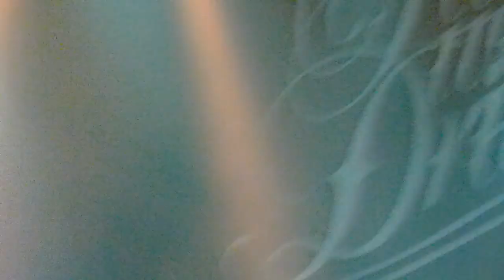Parkway Drive - Unrest & Boneyard live@ROCKSTORM FESTIVAL 3rd EDITION [HD]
Parkway Drive - Unrest & Boneyard Live @ Le transbordeur, Lyon
FRANCE
ROCKSTORM FESTIVAL 3rd EDITION
14/04/2012